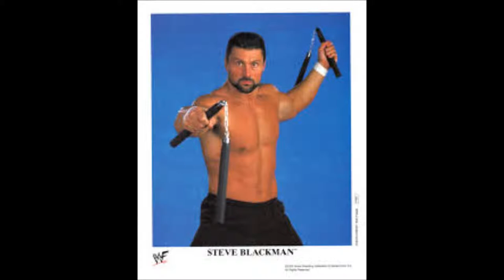Steve Blackman 2nd WWE Theme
Steve Blackman 2nd WWE Theme "Drums In The Night" (Part 3) by Giles Perring & Nick Cash from Extreme Music(99-02)